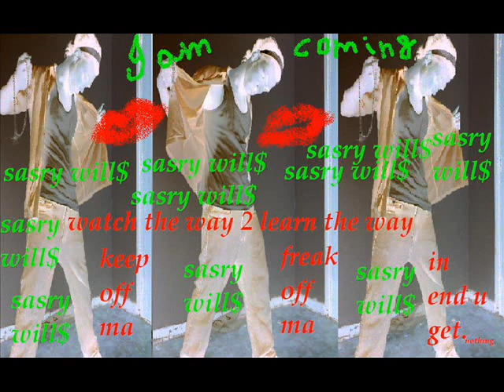SASRy WiLL$ A mille freestyle 160 speed no editing